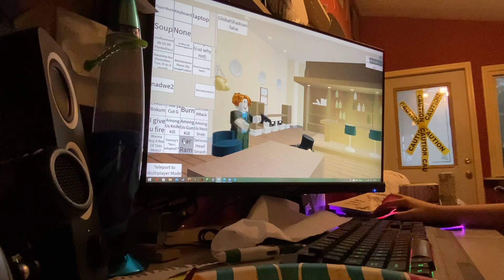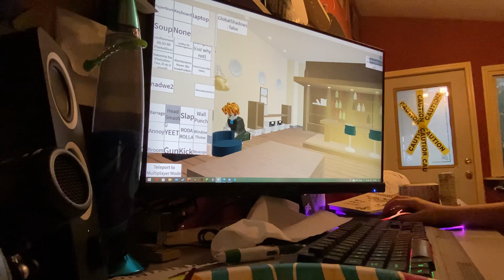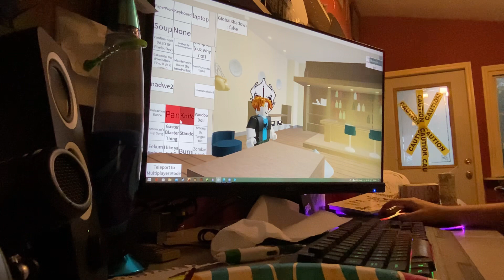WEN SOCKSFOR1HAS TO MUCH APPLE￼￼￼JUICE